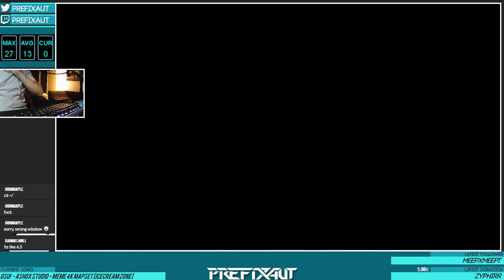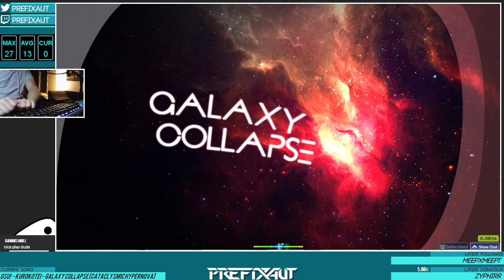osu!mania | Kurokotei - Galaxy Collapse, HT [Cataclysmic Hypernova] 95.14% | ENG | HD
Neato, finally a good pass. Still quite a lot of room for improvements.
Also the KPS-Display just stopped. Didn't like to get abused as much apparently